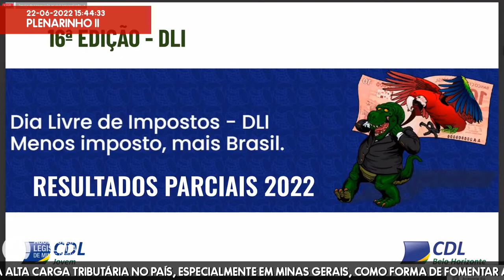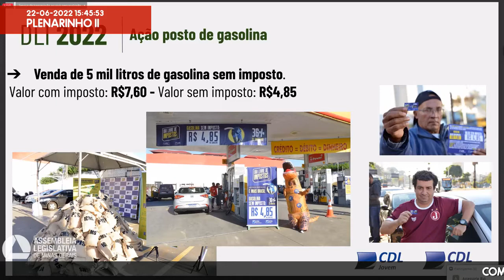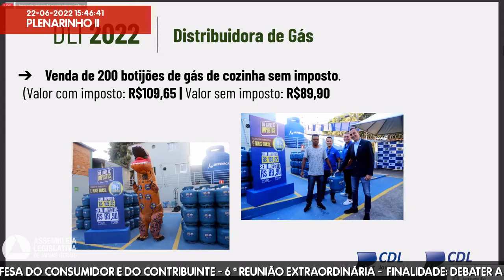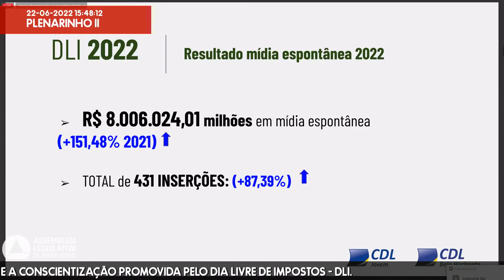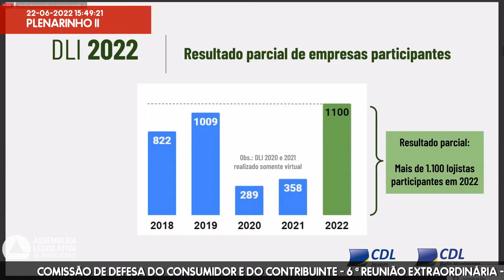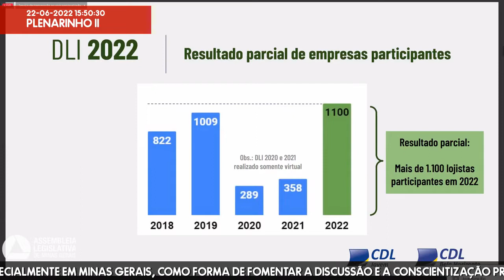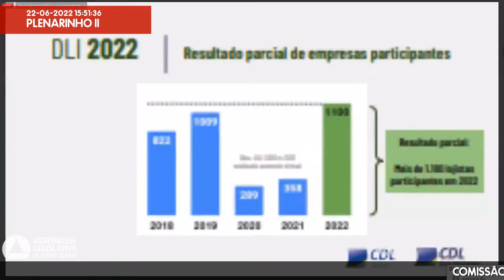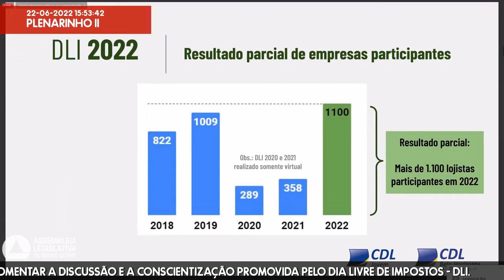22/06/2022 15:00 - Comissão de Defesa do Consumidor e do Contribuinte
Finalidade da audiência: Debater a alta carga tributária no País, especialmente em Minas Gerais, como forma de fomentar a discussão e a conscientização promovida pelo Dia Livre de Impostos - DLI.